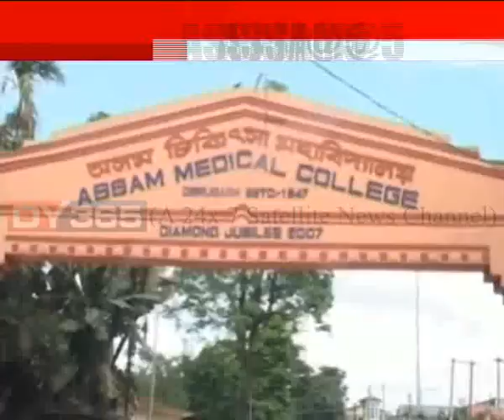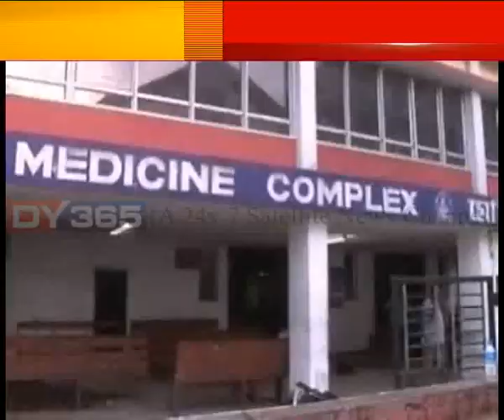AMCH || Dibrugarh || Assam || সমস্যাৰ পাহাৰ এতিয়া AMCৰ ভিতৰচ’ৰাত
স্বাস্থ্যমন্ত্ৰী হিমন্ত বিশ্ব শৰ্মাই ঘোষণা কৰিছে ইখনৰ পিছত সিখনকৈ চিকিত্সা মহাবিদ্যালয়। কিন্তু থকাকেইখন চলিছে জোৰা-টাপলি মাৰি। JMCHৰ পিছত আজি আপোনাক দেখুৱাব বিচাৰিছো AMCৰ ভিতৰৰ অৱস্থা। সমস্যাৰ পাহাৰ এতিয়া AMCৰ ভিতৰচ’ৰাত।
Watch to know more: